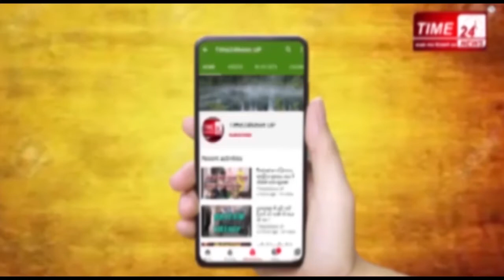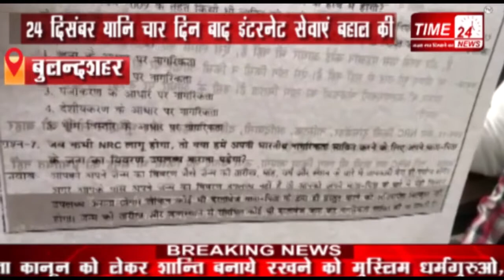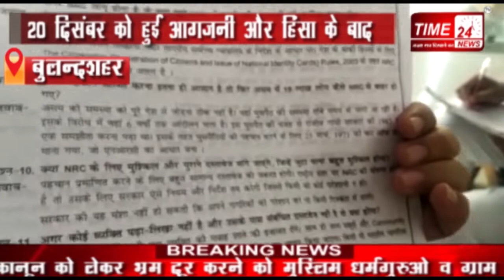CAA बुलंदशहर इंटरनेट सेवाएं बन्द होने से चालू किये जाने तक का पूरा अपडेट !